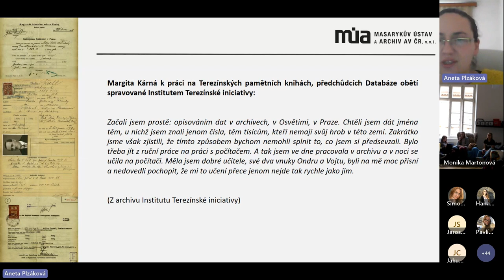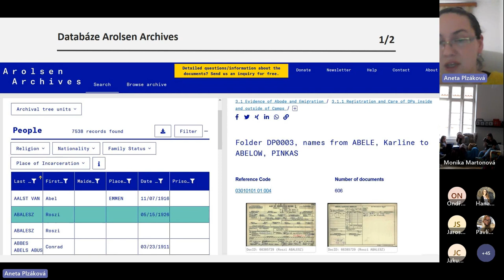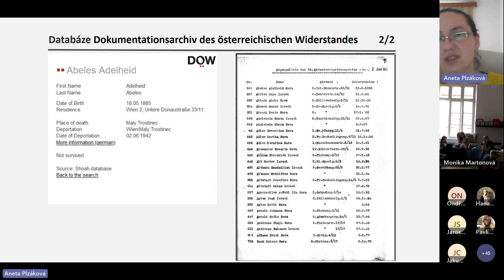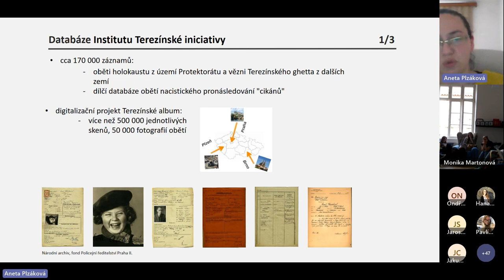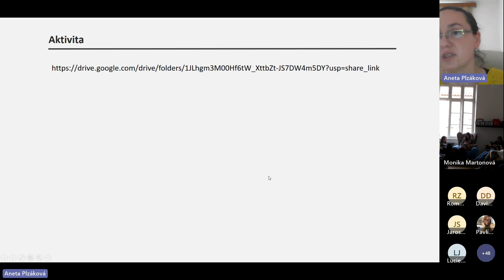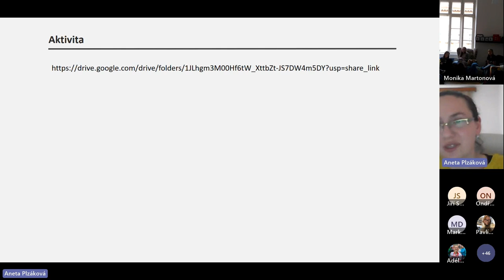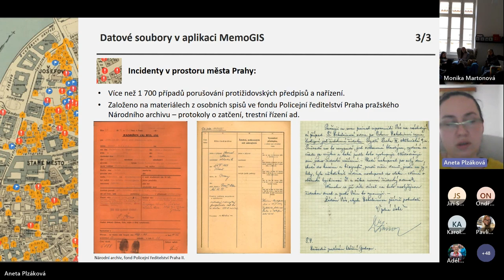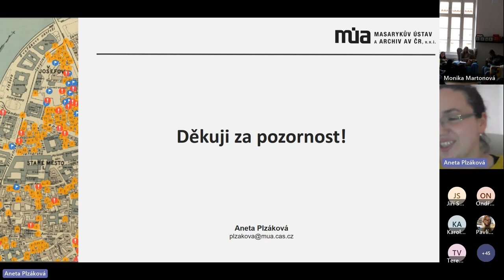Mgr. Aneta Plzáková: Databáze obětí jako unikátní zdroj informací o holocaustu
Databáze obětí holocaustu, přestože jsou jejich počátky spjaty zejména se společenskou potřebou zdokumentovat a připomenout osudy obětí nacistické perzekuce, jsou jedinečným zdrojem informací s širokým potenciálem mezioborového uplatnění. Přednáška na konkrétních příkladech představí zdroje dat a práci s nimi, jakož i nejvýznamnější národní i mezinárodní projekty.

Mgr. Aneta Plzáková vystudovala obor Informační studia a knihovnictví na FF UK a v současnosti působí jako výzkumná pracovnice v Masarykově ústavu a archivu AV ČR. Byla dlouholetou správkyní Databáze obětí holocaustu a koordinátorkou digitalizačních projektů Institutu Terezínské iniciativy. Podílela se na vývoji aplikace MemoGIS Praha, která promítá na mapu Prahy data o více než 30 000 obětech holokaustu, místech pronásledování a interakci se zužujícím se veřejný prostorem.